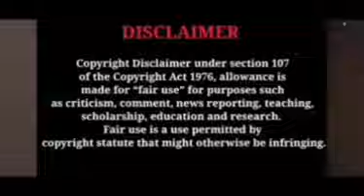etho janma kalpanayil ശ്യാമിനെ ഞെട്ടിച്ച അപ്രതീഷിത രഹസ്യം ? trending Vibes Only